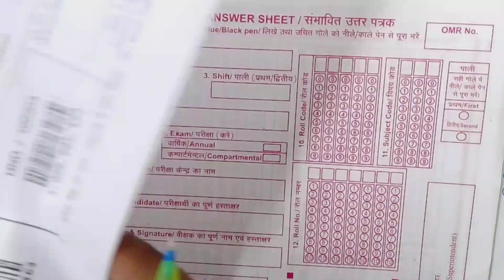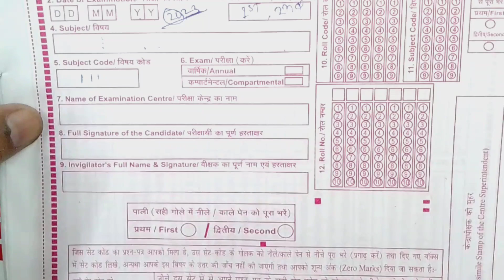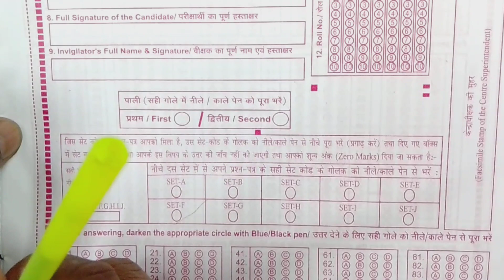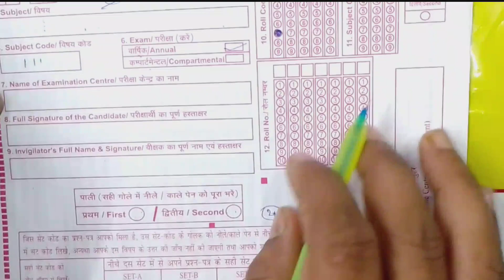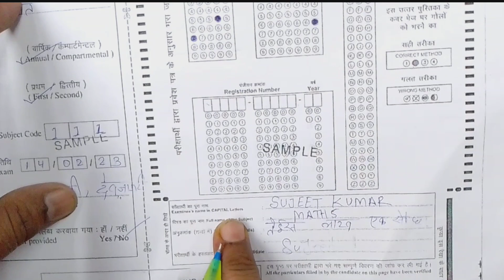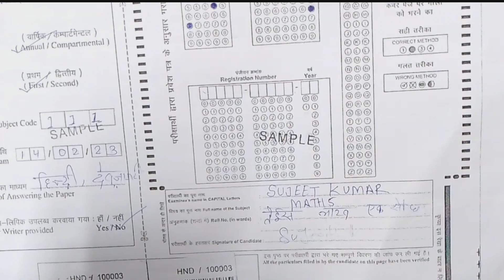परीक्षा में OMR sheet कैसे भरें |परीक्षा में कॉपी कैसे लिखें | bihar board me copy कैसे लिखें